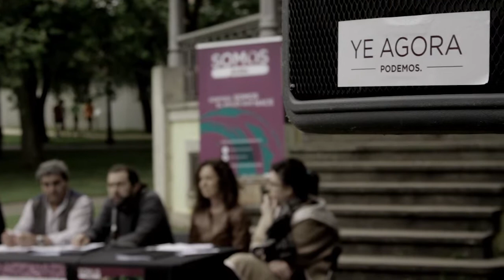"Presentacion del Programa Social" (6/6) Respuestas de Emilio León [Avilés]